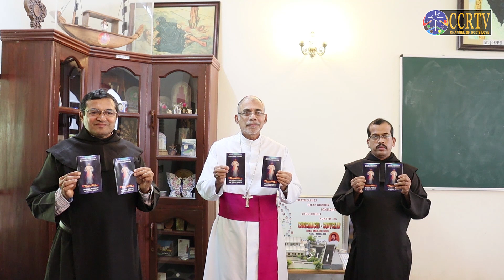Deivik Kaklutichi Magnneam- Pustika Release of Prayer booklet of Divine Mercy by Archbishop